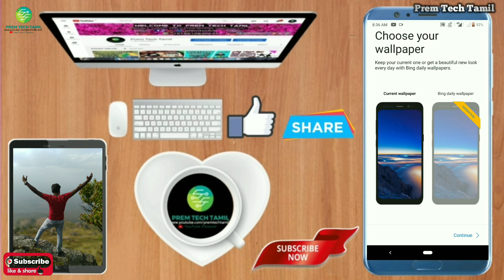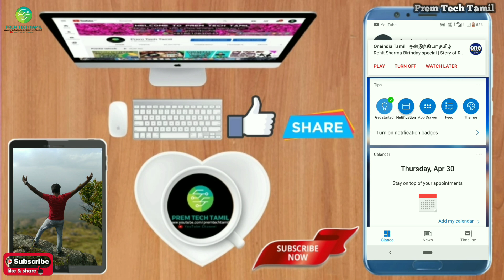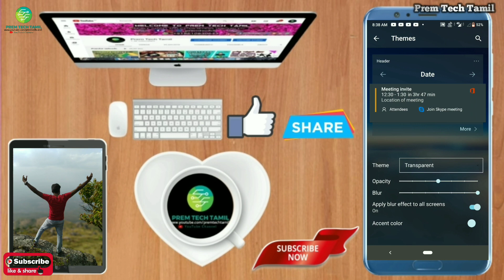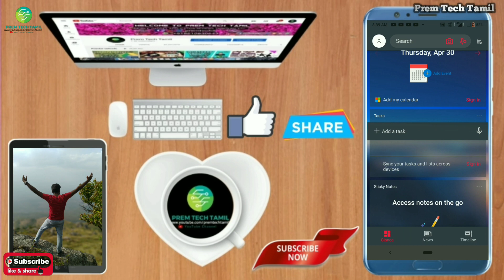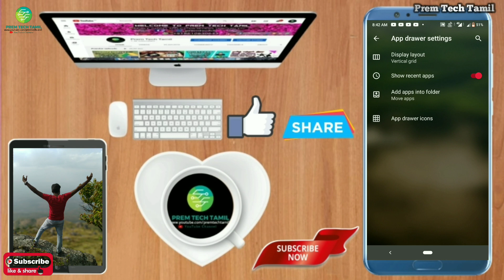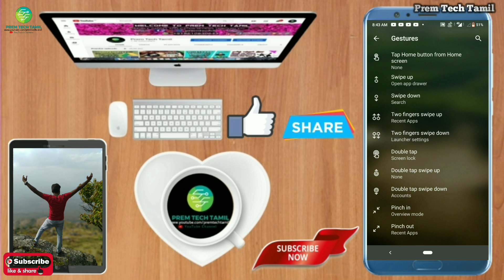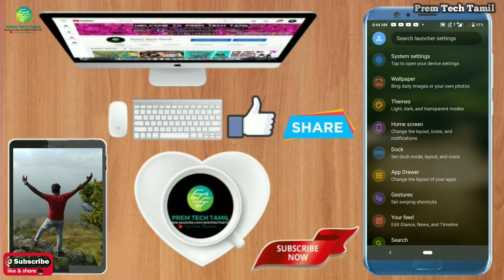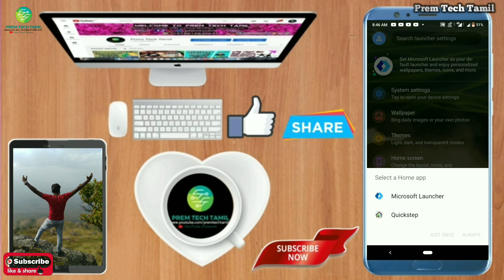HOW TO CUSTOMISE YOUR ANDROID MOBILE IN TAMIL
Prem Tech Tamil
We Are The Members Of Prem Tech Tamil